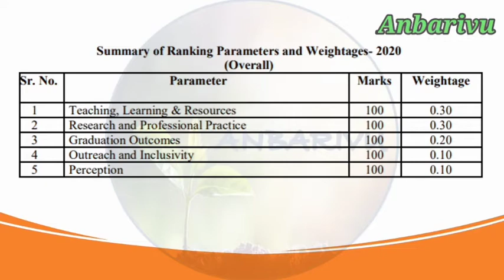Top 10 Universities in Tamilnadu |nirf ranking 2020 | College Suggest | Anbarivu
This video about Top 10 Universities in Tamilnadu |nirf ranking 2020 | College Suggest | Anbarivu